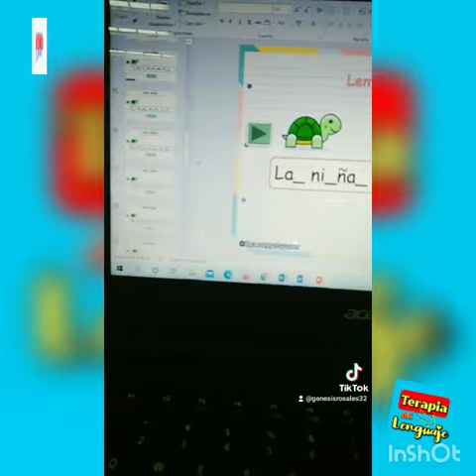actividad para tartamudez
👩‍⚕️🐰🐻 De todas las cosas que se pueden hacer ante la Tartamudez, darle la espalda No es una de ellas
🐻🐰👩‍⚕️👏 Recuerda siempre amar y aceptar a tus hij@s tal y como son
👩‍⚕️🐰🐻 Recuerda que importa más lo que él o ella quiere decir más no como lo dice
🐻🐰👩‍⚕️👏 Recuerda acudir con responsabilidad y compromiso a sus terapias y se también un reforzador positivo para ellos 🤪